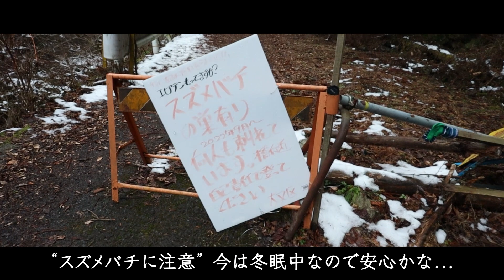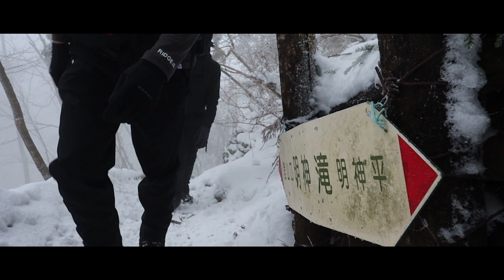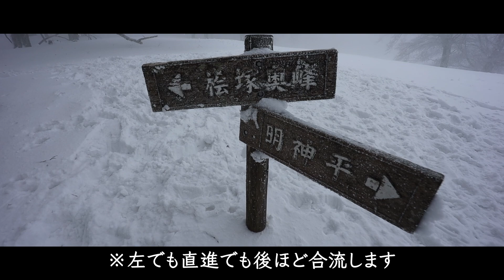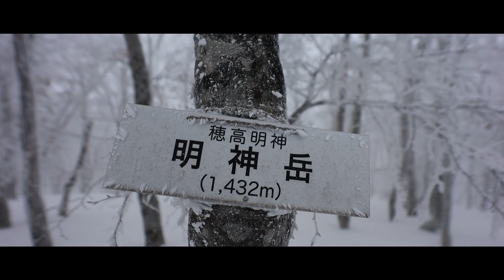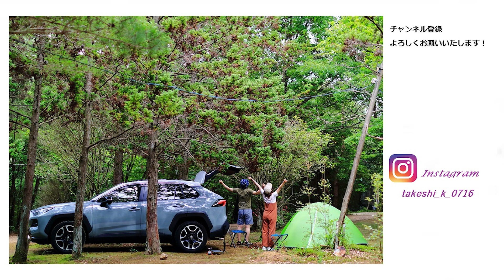［雪山登山］冬の明神岳・明神平へ日帰り登山！大又林道登山口から～難易度は？きつい？初心者にも歩ける？登山道情報やコースタイム、装備、アクセスなど解説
2023.1
奈良県と三重県の県境にある明神岳・明神岳。
高見山や三峰山と並んでこのあたりでは樹氷の名山として人気です。
神秘的な樹氷の森歩きを是非映像でお楽しみください！

当日は晴れ予報でしたが、終始ガスに覆われて展望はありませんでした。
期待した明神ブルーは次回にお預け、またリベンジしたいと思います。
背景は真っ白でしたが、樹氷・霧氷は本当に綺麗でした。

【登山道】
明神平までは終始歩きやすい樹林帯。特に急登もなくなだらかに登っていきます。前半に3回ほど渡渉しますが慎重に渡れば問題ありません。
明神平から上はやや風が強くなりますが、明神岳まで変わらず緩やかな登りです。
総じて雪山初心者にも登りやすい、人気の山たる所以ですね。

【駐車場】
大又林道終点の駐車場。トイレなし。無料。
3連休中日ということもあり、今日は7時半頃に全て埋まったとのことでした。以降の車は駐車場手前にたくさんあるすれ違い箇所に路駐です。

【ココヘリ】
今や登山のお供に必須のココヘリ！
遭難救助に役立つ他、登山保険の機能も併せて持つことができ、私も重宝しています！
友人紹介用コード「55796」お使いいただくことで、入会金が無料になります！
⇓お申込みはココヘリ公式から⇓

ご感想・ご質問など是非是非コメント欄にお願いいたします！